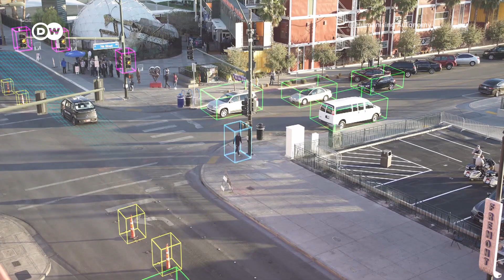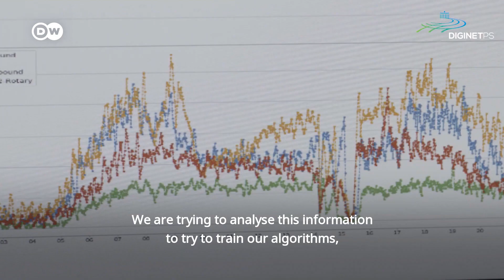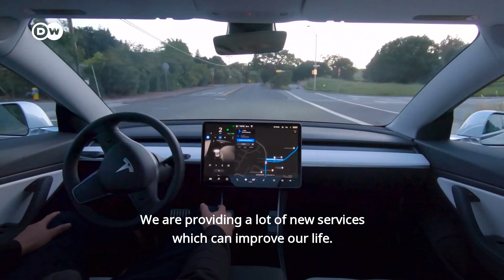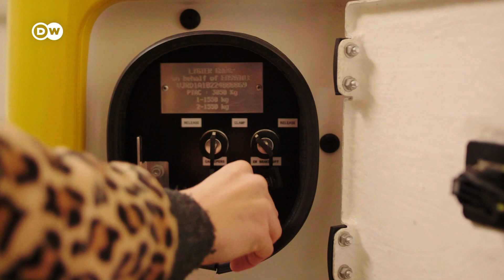Autonomous Driving: Will We Ever See Self Driving Cars?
Will we have self-driving vehicles everywhere in 5, 10, 20 years' time, or much like the flying car the reality is way off? REV takes it's hands of the steering wheel to see where we are with autonomous driving.

REV - The Global Auto and Mobility Show

Report: Julia Dorny, Florian Zschiedrich
Camera: Manuel Vering
Editors: Christian Förster, Marvin Stamer